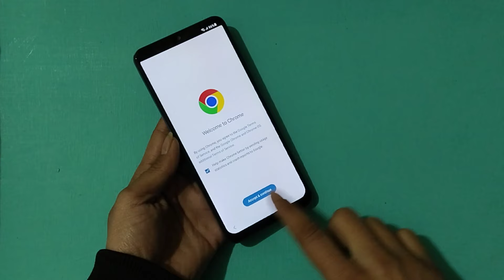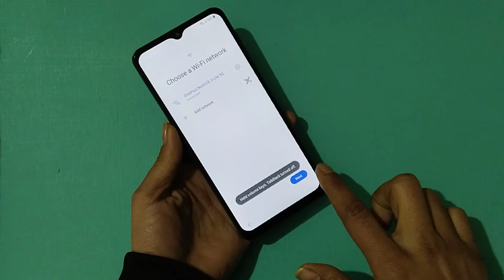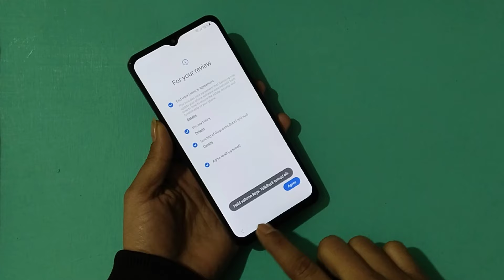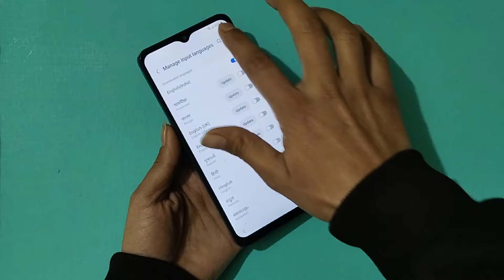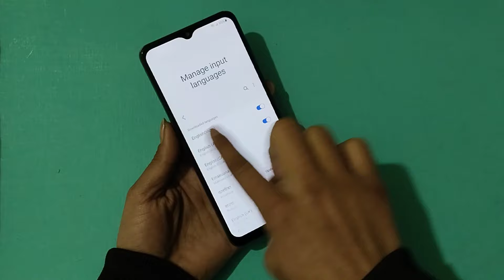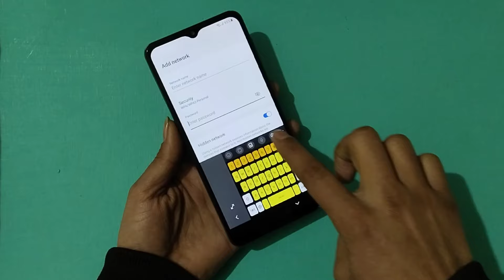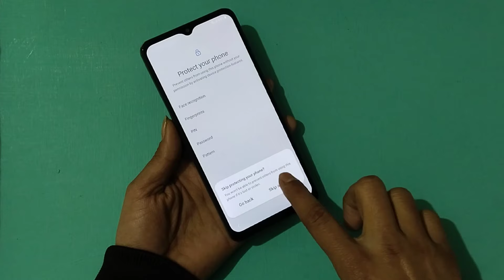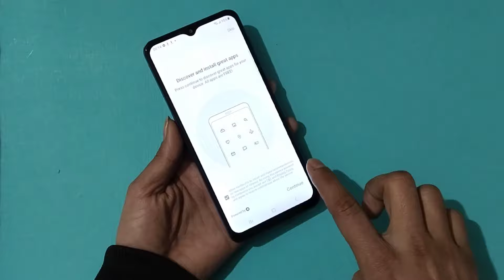No Need - *#0*# Samsung Frp Bypass 2024 Android 11,12,13 || Samsung Frp Remove New Security 2024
samsung frp bypass 2024 new security
samsung frp remove new security 2024